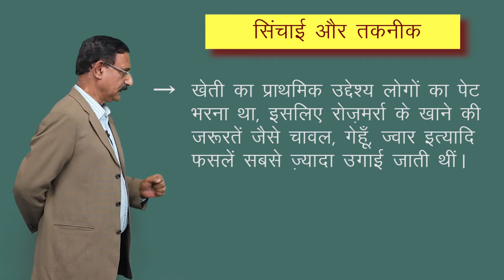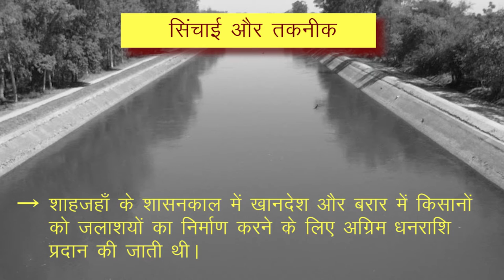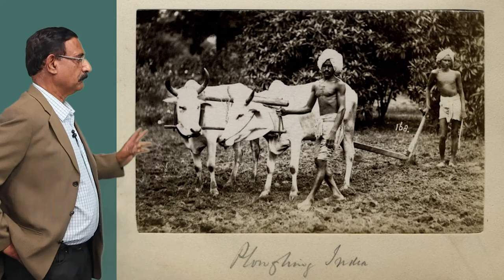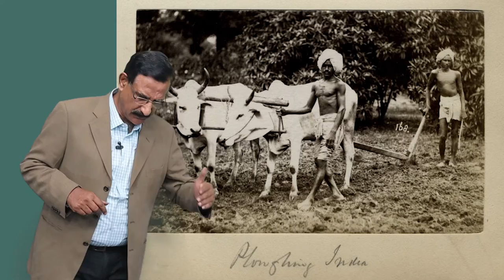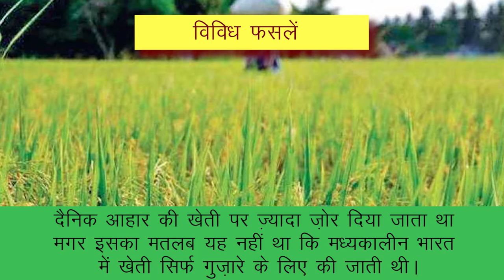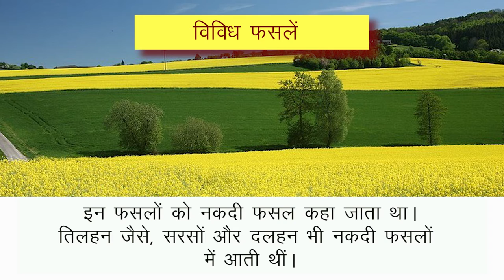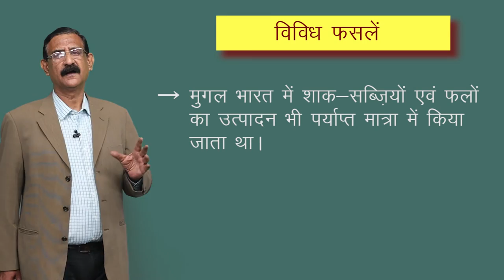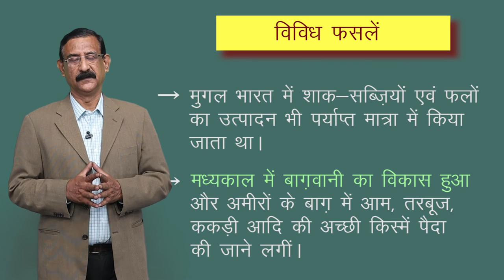CLASS 12th HISTORY | CHAPTER 8 | PEASANTS , ZAMINDARS AND THE STATE